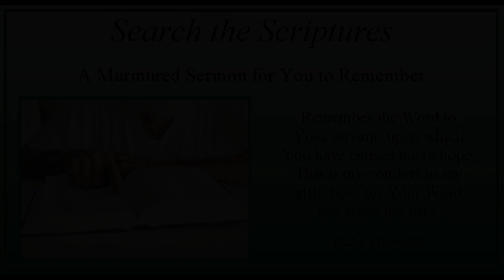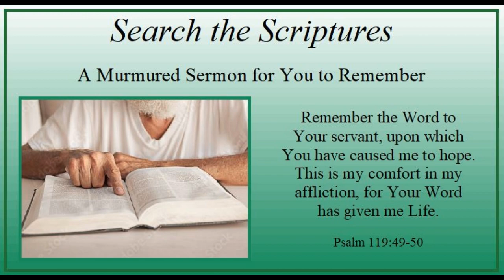Trinity 4 - Tuesday - "A Murmured Sermon for You to Remember" - Psalm 119:49-50